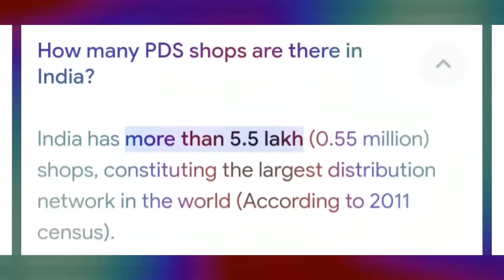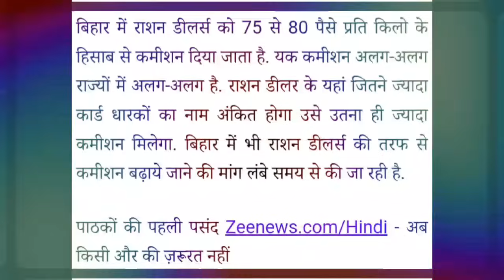অসমত আকৌ ফ্ৰী চাউল নাপাব কিছু দিনৰ কাৰণে ।। Best Earning App 2024 ।। Aapun News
newsupdate,topnews,dailytopnews,topimportantnews,latestnews,assam,todayassamesenews,dailyassamesenews,todaynews,dailyimportantinformations,bignewstoday,todaysnews, earnmoneyonline, earnmoney, howtoearnmoneyonline, forex